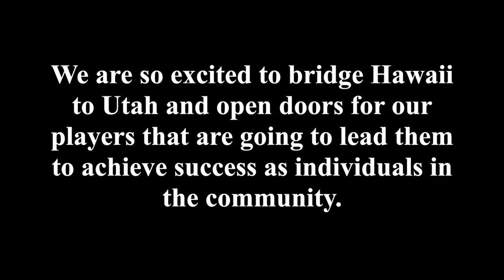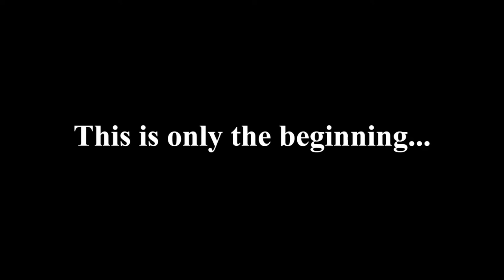LAC Utah 2015 - Intro Video